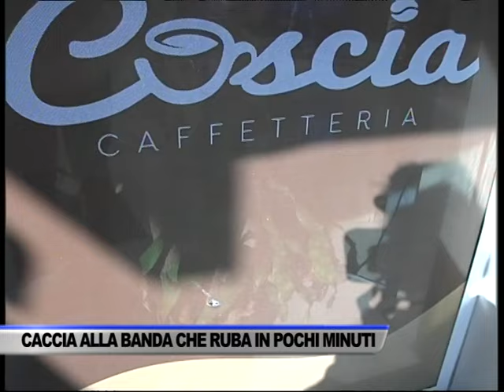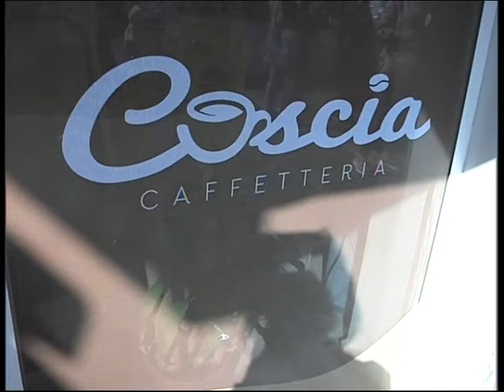E’ CACCIA ALLA BANDA CHE RUBA IN POCHI MINUTI, LADRI IN AZIONE... - SERVIZIO TG DEL 31/10/2024